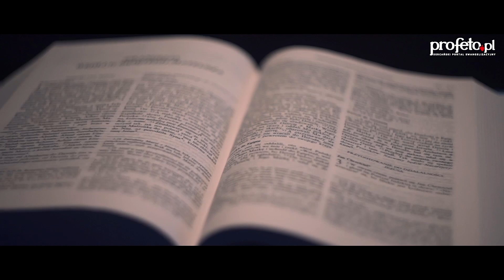Na Fali Słowa - Niedziela Zesłania Ducha Świętego - B, ks. Michał Olszewski SCJ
"Gdy zaś przyjdzie On, Duch Prawdy, doprowadzi was do całej prawdy. Bo nie będzie mówił od siebie, ale powie wszystko, cokolwiek usłyszy, i oznajmi wam rzeczy przyszłe." J 15,26-27;16,12-15